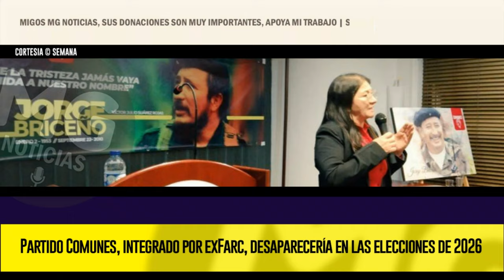MALAS NOTICIAS PARA EL PARTIDO COMUNES 🔴 Desaparecería en las elecciones de 2026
Con la aprobación en primer debate de la reforma política que se discutió en la Comisión Primera de la Cámara de Representantes, quedó claro que el Partido Comunes, integrado por firmantes del Acuerdo de Paz, tendrá que buscar los votos necesarios para continuar con su personería jurídica o de lo contrario desaparecerán.
SEMANA